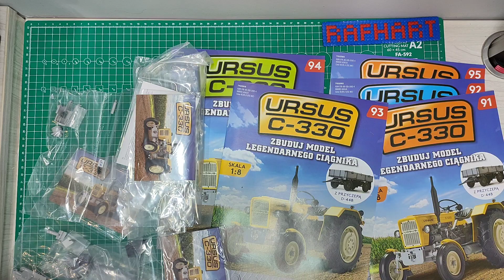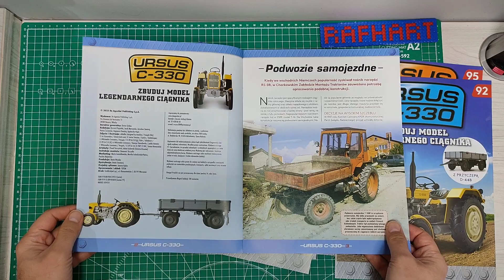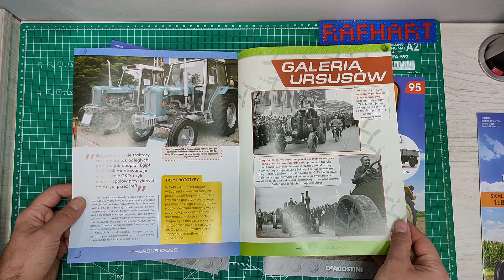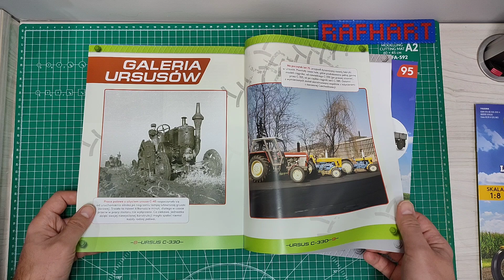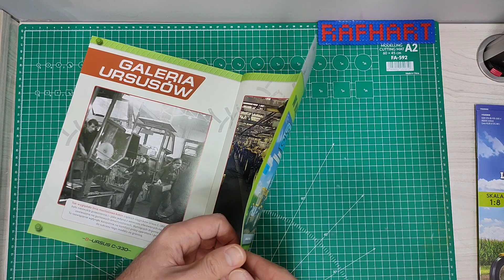Ursus C-330 Deagostni 91-95